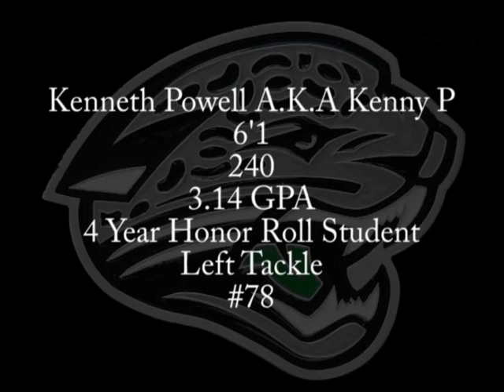Kenneth Powell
Offensive Lineman from C.H. Flowers High School #78